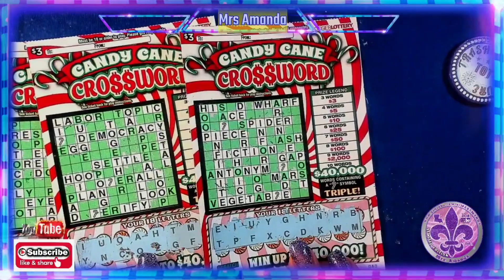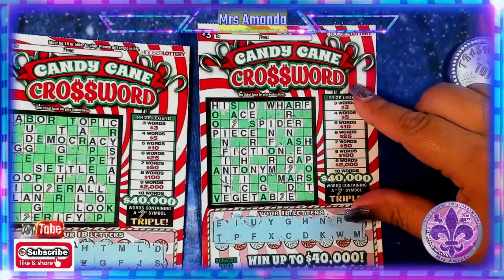Naughty or Nice How did the Indiana lottery treat me?